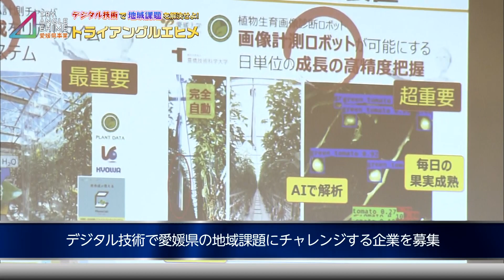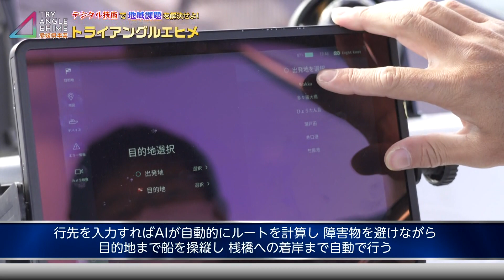⑨「エイトノット篇」愛媛県ＤＸ広報番組 デジタル技術で地域課題を解決せよ！トライアングルエヒメ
愛媛県では、デジタル技術で地域課題の解決にチャレンジする企業を全国から募集して県内を実装フィールドとした「デジタル実装加速化プロジェクト（トライアングルエヒメ）」を始動しています。
この番組では、デジタル実装の聖地を目指す、「トライアングルエヒメ」参画事業者の最新の取り組みを紹介します。

今回は、“自動航行技術を搭載した小型EV船で、離島が抱えるさまざまな課題を解決する取り組み”を紹介します！